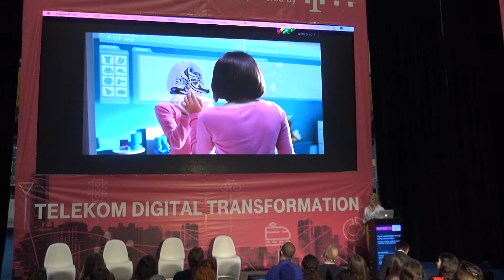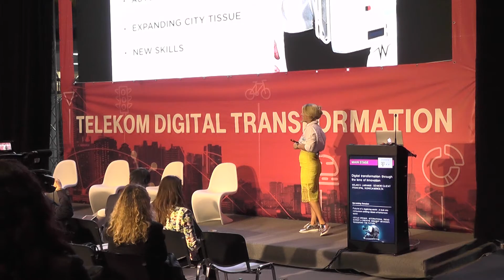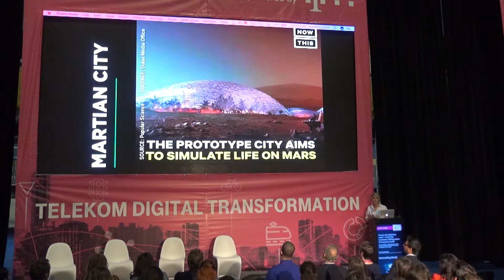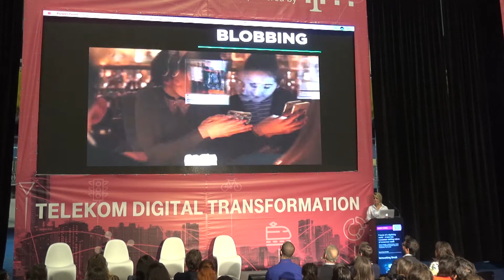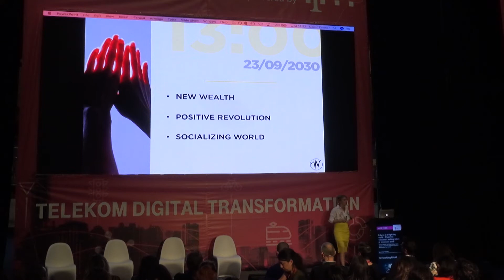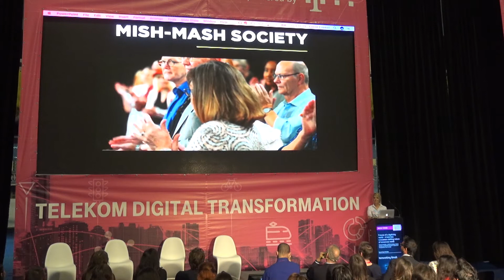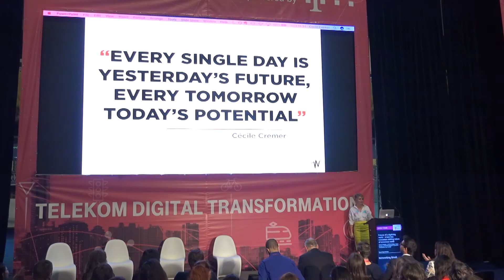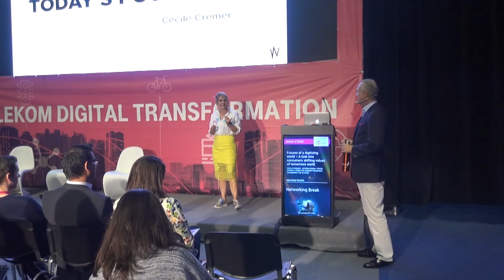7. IMWorld 2017, CECILE CREMER, Wandering the Future - Futures of a digitizing world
CECILE CREMER, Wandering the Future - Futures of a digitizing world – A look into consumers shifting values of tomorrows world